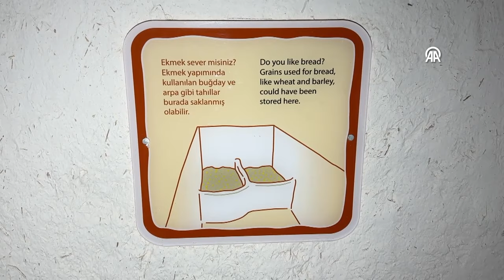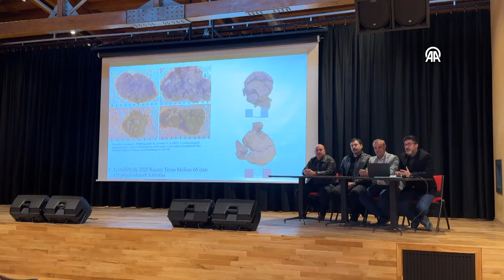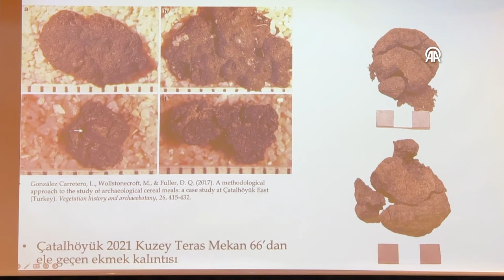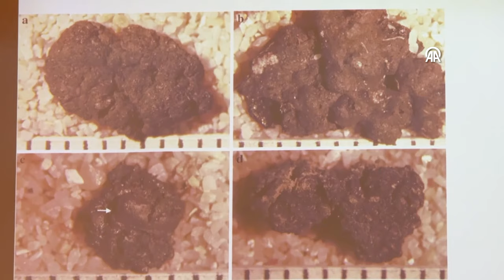Çatalhöyük'te 8 bin 600 yıllık "ekmek" bulundu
Dünyada kentleşmenin olduğu ilk yerlerden Çatalhöyük'teki kazıda 8 bin 600 yıllık "ekmek" bulundu.